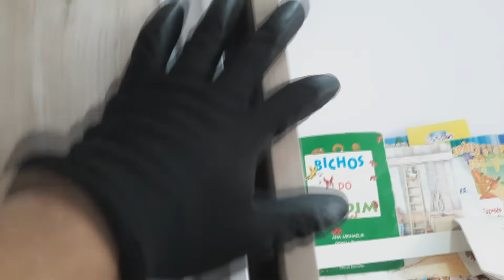MANUTENÇÃO EM PORTA DE CORRER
Caso tenha se interessado na ferramenta do video, você pode compra-la através deste link, pois ajuda bastante o canal.

Parafusadeira de impacto Einhell TE-CI 18/1 LI SOLO

Parafusadeira Impacto Einhell 1/2 18v 2amp Te-cd 18/2 Li-i (2 baterias inclusas)

Parafusadeira e Furadeira Einhell Te -CD 18/48 LI-I

Bateria Power X-Change 18v 2,0ah-Lítio - Einhell

Carregador Power X-Change 18v Einhell

Serras copo com 11 peças EDA 9JO, Preto

Serra Copo Diamantada Com Haste Vonder 30 Mm

Brocas Irwin Speedbor

Jogo serra copo diamantado